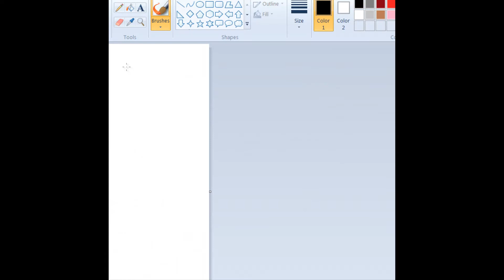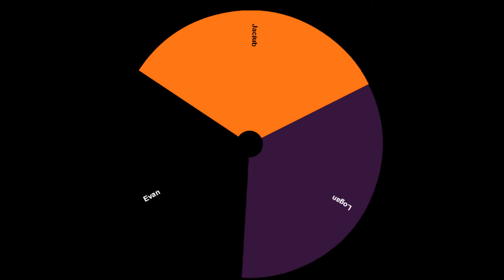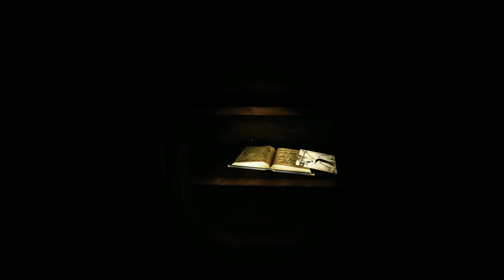3 Pt. Horror Extravaganza! #1 - Kraven Manor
First game is Kraven Manor! I wonder who will get picked?